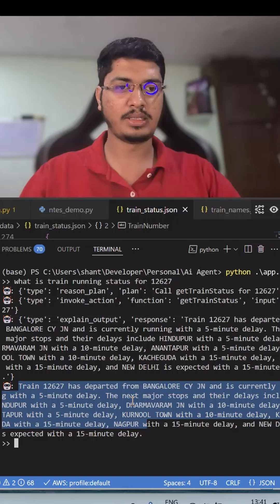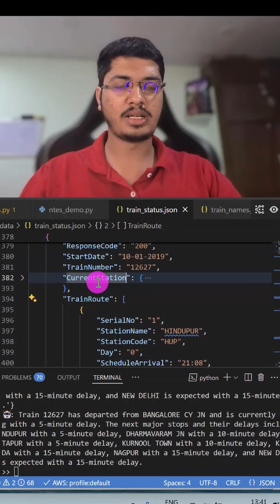Building an AI Agent for Real-Time Train Status Tracking from Scratch for IRCTC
In this video, I’ll take you through the process of creating an AI agent from scratch to provide real-time train status updates. This AI-powered solution can track and deliver train information, ensuring passengers are always informed about delays, arrivals, and departures. Whether you’re a tech enthusiast, AI beginner, or transportation aficionado, this project will help you understand the key concepts and technologies used to build an intelligent system for practical use.

You will learn:

How to design and implement an AI agent from scratch

The importance of integrating real-time data for train status tracking

How to use Python and relevant libraries for AI model development

The challenges and solutions in building a real-time tracking system

Key tips for working with APIs and integrating them into AI-driven applications

This video is perfect for AI beginners, Python developers, and anyone interested in how AI can solve real-world problems. By the end of the video, you’ll have a comprehensive understanding of the workflow and skills needed to create a similar solution.

If you want to learn how AI can be applied in transportation, don't miss this in-depth tutorial. I’ll walk you through the entire process from data collection to the final working model.

Key Topics Covered:

Real-time data tracking with AI

Python for AI model development

Train status monitoring using AI

Real-time API integration for transportation

Solving challenges in building AI agents